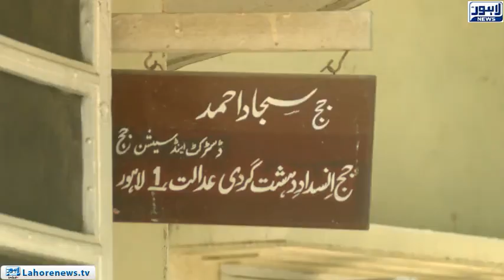Court extends physical remand of suspects booked in Barki firing case